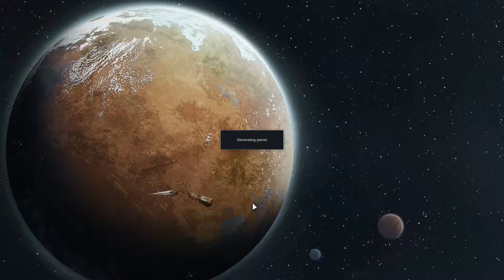RimWorld Alpha 17 - Episode 33 - Rice Delivery!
Episode 33:  We harvest the great rice field and set out to make the quest delivery.

Have any suggestions or comments?  Then post in the comment section below!

Alpha 17 - On the Road has been released! This version brings roads and rivers to the world, new world quests, new tools for modders, new combat tools, smarter AI, and rebalancing and adjustments across the whole design.